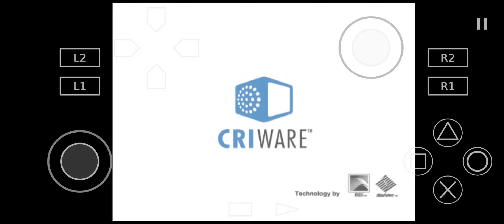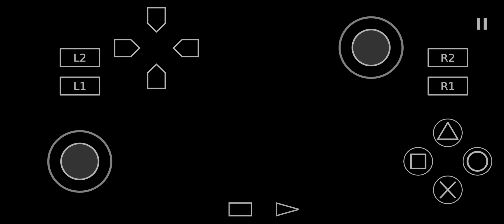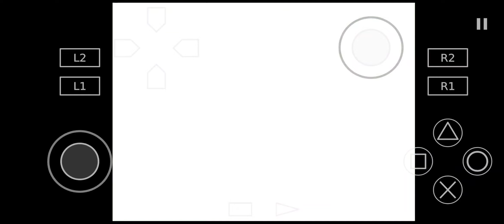Naruto Shippuuden- Ultimate Ninja 5 | Aethersx2 PS2 Emulator | Android Snapdragon 765G | Gameplay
Game: Naruto Shippuuden- Ultimate Ninja 5

Snapdragon 765G